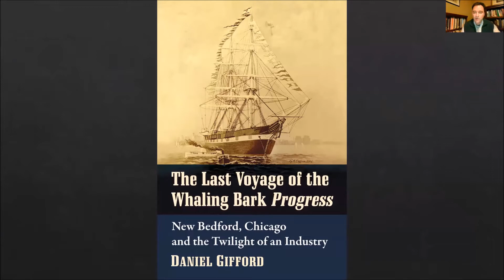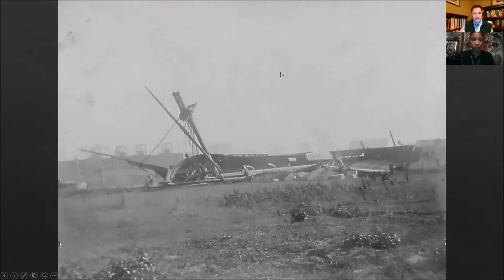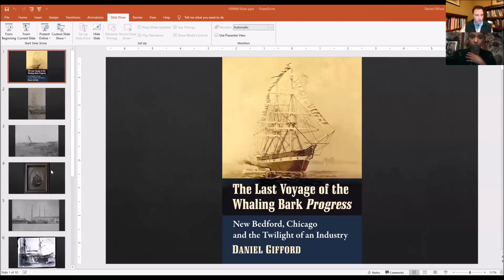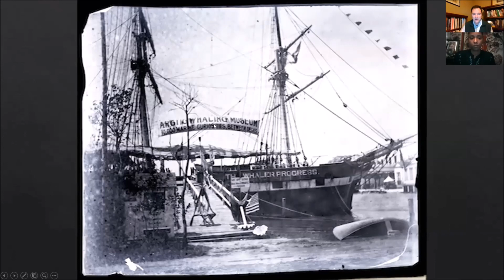Lecture: The Last Voyage of the Whaling Bark Progress with Dr. Daniel Gifford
More than a decade before the founding of the New Bedford Whaling Museum, there was another attempt by our community to create a whaling museum. The history connected to this largely forgotten endeavor is the topic of Daniel Gifford's new book The Last Voyage of the Whaling Bark Progress: New Bedford, Chicago, and the Twilight of an Industry. The whaling bark Progress was a New Bedford ship transformed into a whaling museum for Chicago's 1893 World's Columbian Exposition. Traversing waterways across North America, the whaleship enthralled crowds from Montreal to Racine. Her ultimate fate, however, was to be a failed sideshow of marine curiosities and a metaphor for a dying industry out of step with Gilded Age America. Dr. Gifford discovers the Progress’ fascinating story and what it reflects about New Bedford’s past and the process of turning the whaling industry into a “museum piece.”